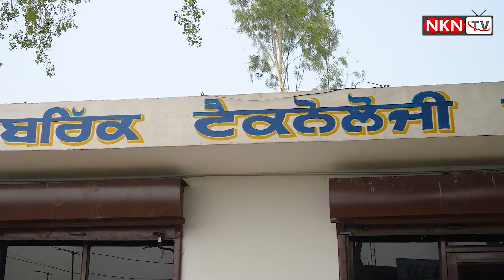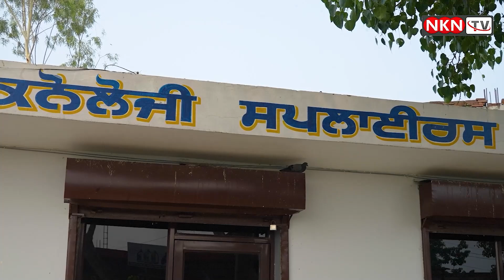ਸਰਬਸੰਮਤੀ ਨਾਲ ਕੀਤੀ ਗਈ ਪੰਚਾਇਤ ਦੀ ਚੌਣ ,,,